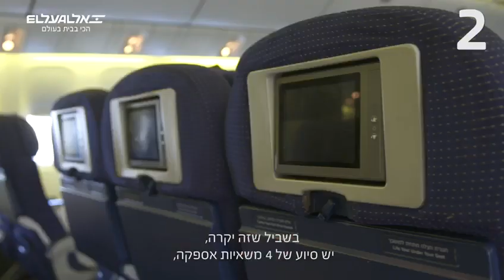חמש עובדות על מחלקת מפ״ה - מראה פנים המטוס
איך מתחזקים עשרות מטוסים?